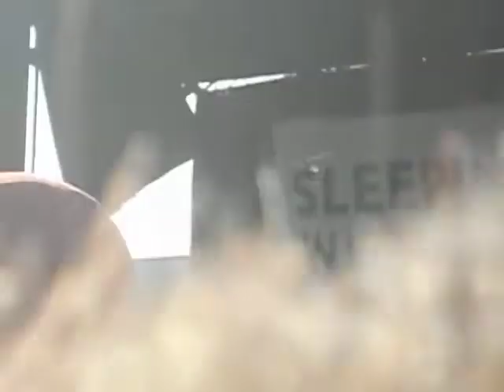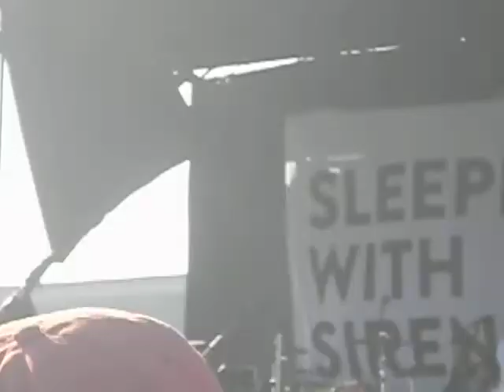Sleeping with Sirens-Roger Rabbit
Warped tour pomona 6/20/13